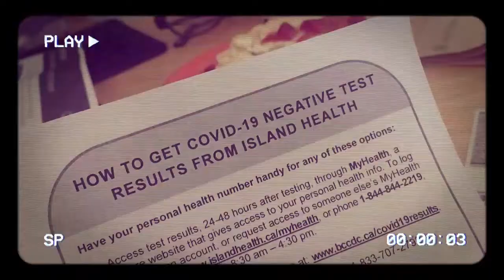Isolation | Short Film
This is a short film which shares the idea of how slow time goes by when you are isolating and how intense in waiting for negative results nowadays.

- My studygram: @cuadernodegaly